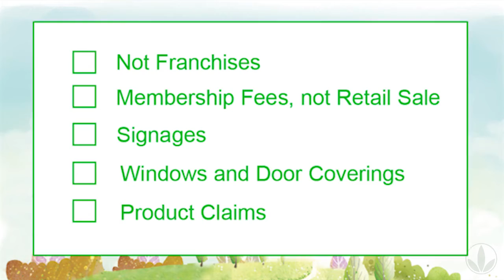Herbie tells you the nutrition club rules